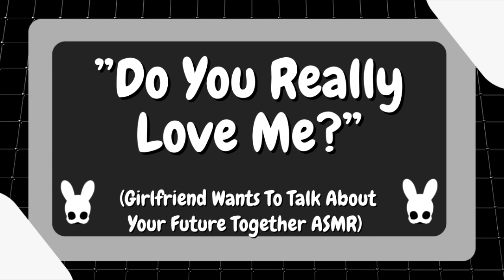Do You Really Love Me? (Girlfriend ASMR)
Star or leaf?